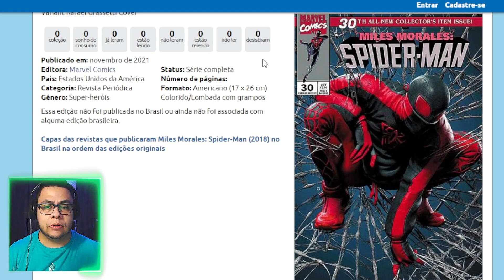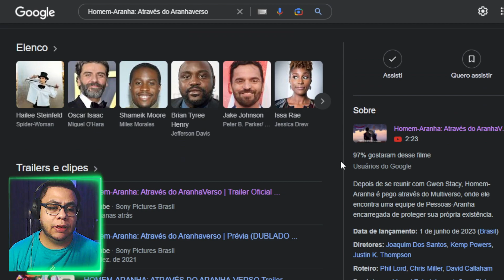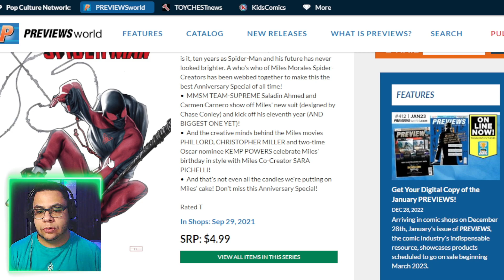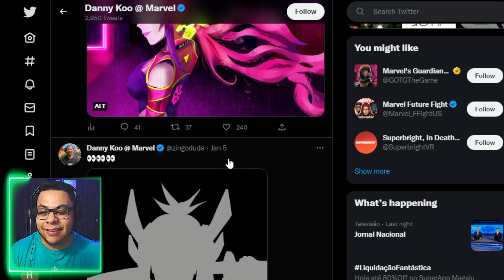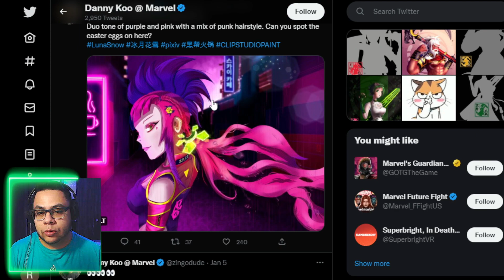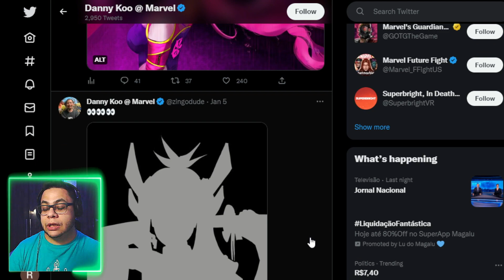NOVO TRAJE E T-3 PARA O MILES NÃO É TÃO ALEATÓRIO ASSIM! 👉 [PROVA]